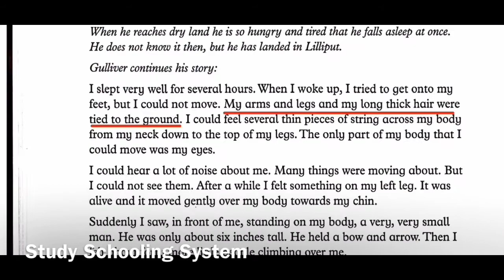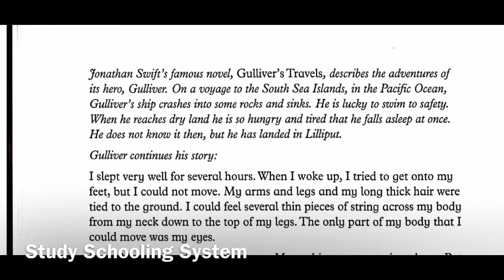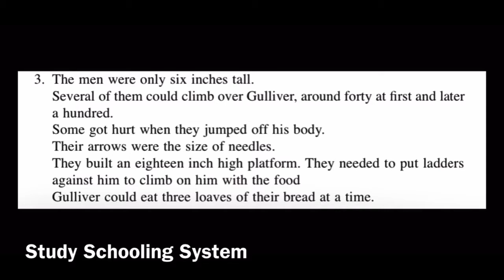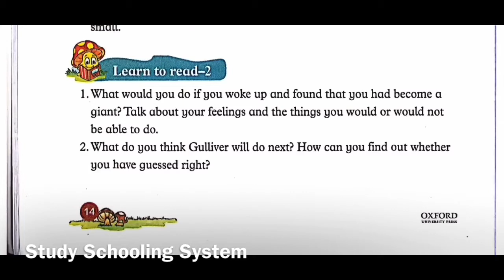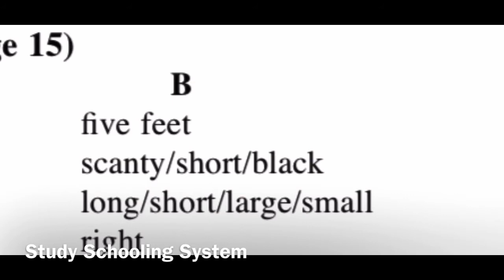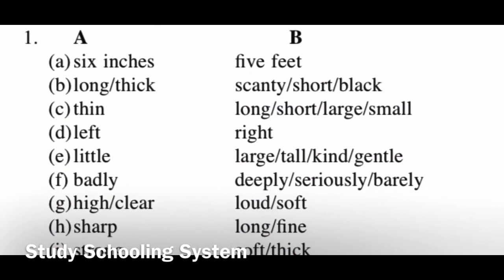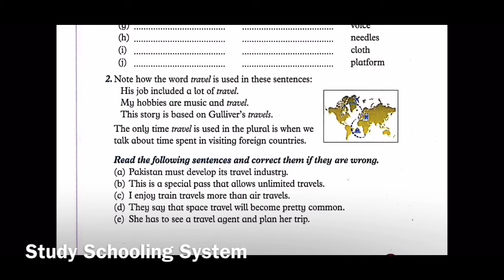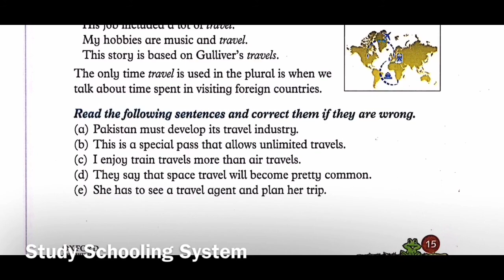Online Video Lecture of Broadway 5 Unit#1 Gulliver in Lilliput Exercises Part 2 by Ms. Laraib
Ghouri Town, Islamabad